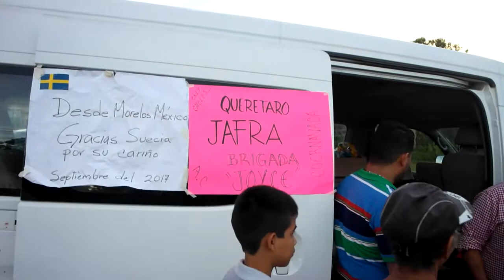100% morelense 2